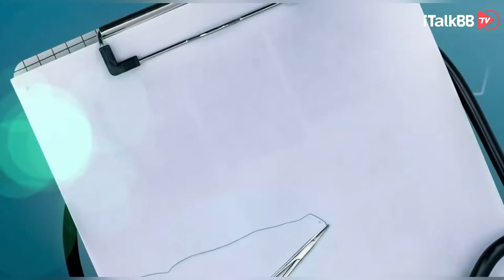秦岚空降心外演绎疗愈故事《关于唐医生的一切》北美上线iTalkBB TV| Chinese Drama【Dr. Tang】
关于《关于唐医生的一切》
在国外行医多年的女心外科医生唐佳瑜，被副院长刘沣邀请回国担任北京安和济生医院心脏中心的主任。从与医务处处长欧阳真予不打不相识，到与麻醉科医生叶弈明渐渐发展为知己。